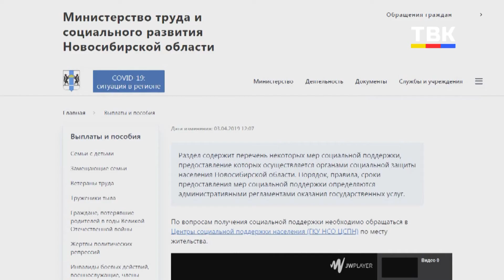Молодым семьям региона при рождении ребёнка полагается от 6 до 18 тысяч рублей